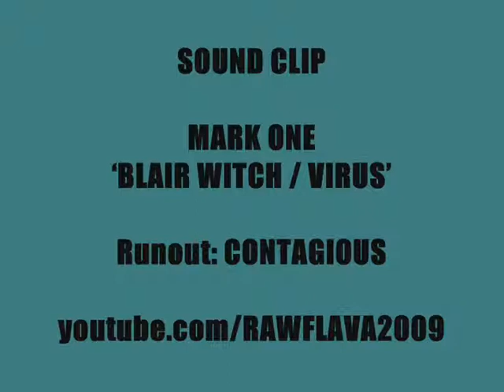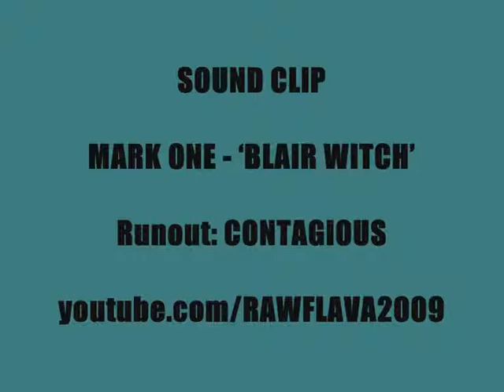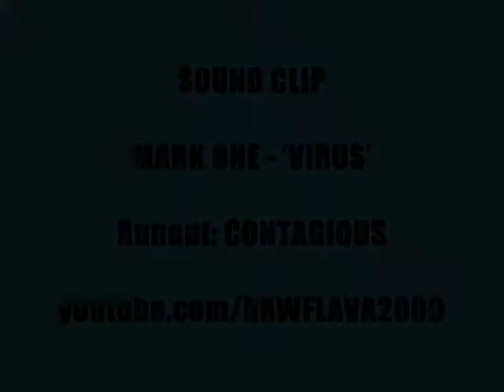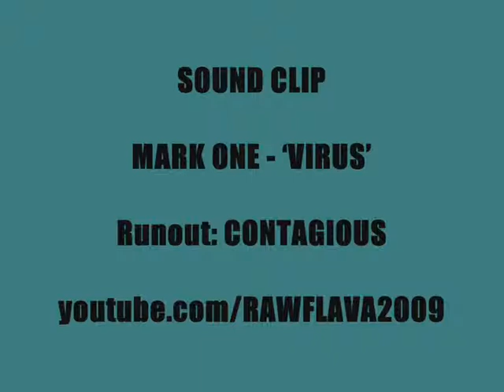MRK1 - BLAIR WITCH / VIRUS (Clips)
Sound-byte! (CONTAGIOUS)

Dark, Edgy and Breaky 4x4 Bass & Beats first released either 2002 or 2003 on the Contagious Recordings label...

MARK ONE - BLAIR WITCH / VIRUS
LTD 12" W/LBL VINYL